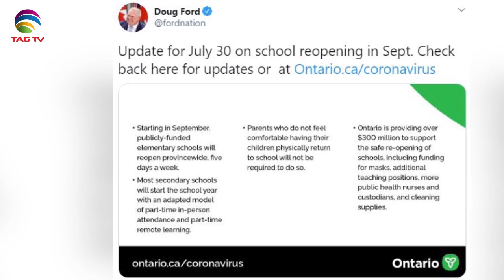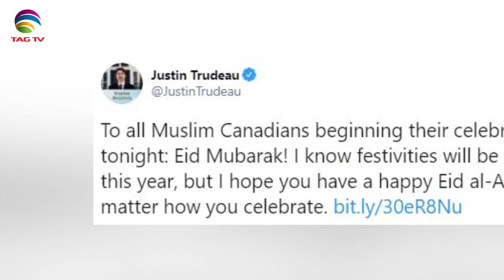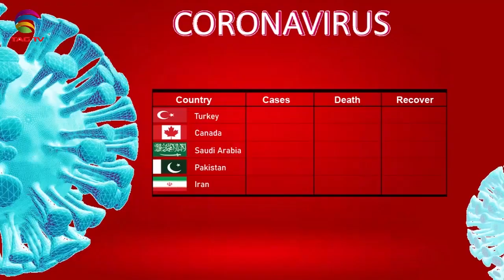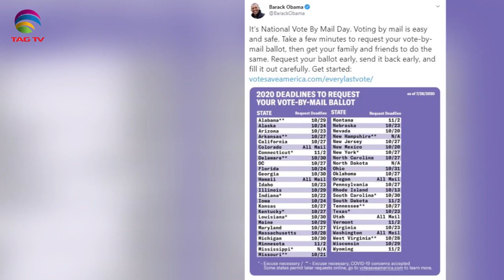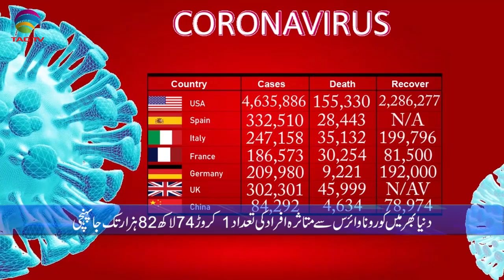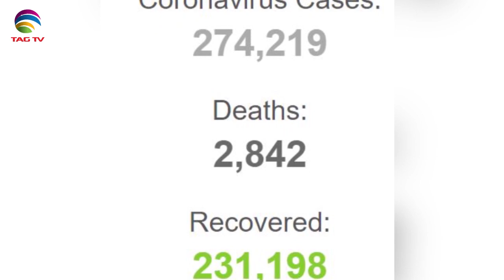Canadian & International News July 31, 2020